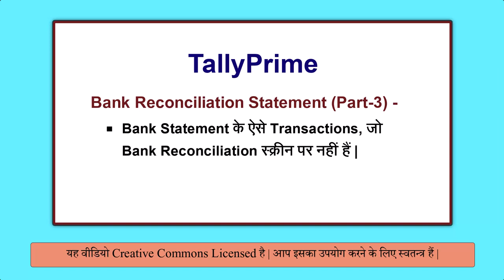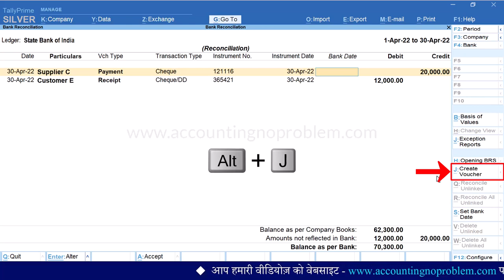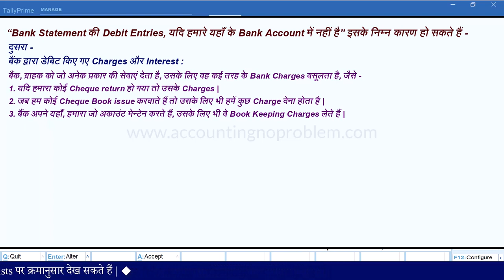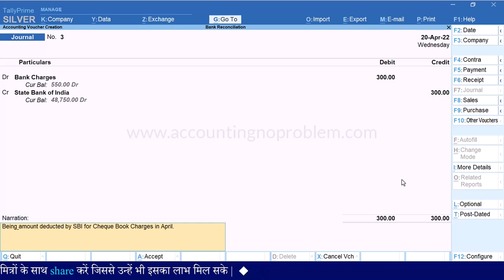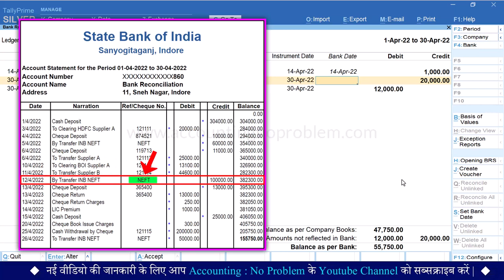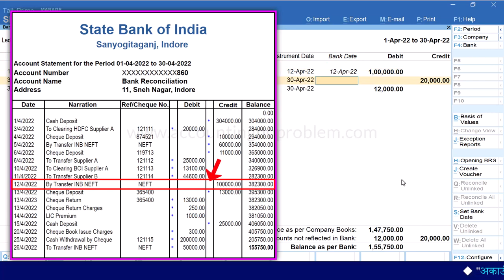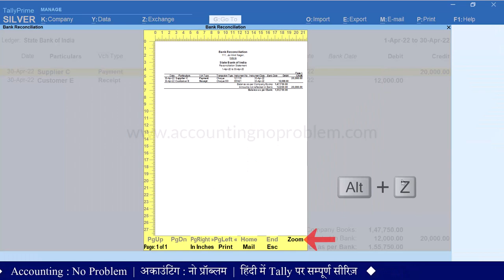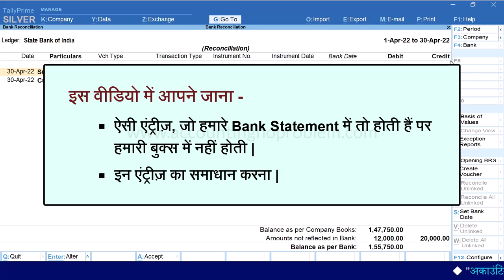Bank Reconciliation Statement in Tally Prime bankreconciliationstatement BRS - 102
This easy Hindi tutorial of Tally Prime is about Bank Reconciliation Statement in Tally Prime. In this video you will learn : What are the steps of doing Bank Reconciliation in Tally Prime, How to match bank statements with company books, What BRS is, How to do Bank Reconciliation.

0:00 - Introduction (परिचय)

1:24 - Why are entries shown in the Bank Statement but not in the Bank Account?
जो एंट्रीज़ बैंक स्टेटमेंट में हैं, यदि वे हमारी बुक्स में नहीं हैं, तो इसके पीछे कौन-कौन से कारण हो सकते हैं?
Jo entries Bank Statement me hai, yadi ve hamari books me nahi hai, to iske pichhe kaun-kaun se karan ho sakte hai?

2:28 - Debit Entries in Bank Statement - First Reason - Cheque Dishonour.
बैंक में जमा चेक के डिसऑनर हो जाने की एंट्री बैंक स्टेटमेंट में तो रहती है पर कंपनी की बुक्स में नहीं रहती है….
Bank me jama cheque ke disowner ho jaane ki entry bank statement me to rahti hai par company ki books me nahi rahti hai..

3:44 - How to do a voucher entry/create a voucher while being on the Bank Reconciliation screen in Tally Prime?
बैंक रिकॉन्सिलिएशन स्क्रीन पर रहते हुए वाउचर एंट्री कैसे करें?
Bank Reconciliation sreen par rahte huye voucher entry kaise kare?

3:55 - How to pass the entry of a dishonoured Cheque (Bounce) in Tally Prime?
टैली प्राइम में चेक डिसऑनर (बाउंस) होने की एंट्री कैसे करें?
Tally Prime me Cheque dishonor (Bounce) ki entry kaise karen?

4:45 - Debit Entries in Bank Statement - Second Reason - Bank Charges & Bank Interest?
बैंक के विभिन्न चार्जेस की एंट्री बैंक स्टेटमेंट में तो रहती है पर कंपनी की बुक्स में नहीं रहती है.
Bank ke vibhinna charges ki entry Bank Statement me to rahti hai par company ki books me nahi rahti hai….

6:24 - How to enter Bank Charges/Bank Interest in Tally Prime?
टैली प्राइम में बैंक चार्जेस / बैंक इंटरेस्ट की एंट्री कैसे करें?
Tally Prime me Bank Charges/Bank Interest ki entry kaise kare?

8:21 - Debit Entries in Bank Statement - Third Reason - LIC Premium/Electricity Bill/EMI, etc paid directly by Bank, as per our instruction….
Bank Account se apne aap LIC Premium/Electricity Bill/EMI ityadi ke payment katne ki entry Bank Statement me to rahti hai par company ki books me nahi rahti hai……

9:19 - How to enter LIC Premium/Electricity Bill/EMI in Tally Prime?
Tally में LIC Premium/Electricity Bill/EMI की एंट्री कैसे करें?
Tally me LIC Premium/Electricity Bill/EMI ki entry kaise karen?

9:48 - Credit Entries in Bank Statement - First Reason - Direct Payment in our Bank Account by customer.
Yadi customer hame suchit kiye bina, direct, hamare Bank Account me payment kar deta hai to iski entry Bank Statement me to rahti hai par company ki books me nahi rahti hai…..

10:27 - What is the Suspense Account in TallyPrime?/How to pass entry in Suspense Account?
सस्पेंस अकाउंट क्या होता है? टैली में बैंक सस्पेंस अकाउंट में एंट्री कैसे करें?
Suspense Account kya hota hai? Tally me Bank Suspense Account me entry kaise karen?

14:05 - Credit Entries in Bank Statement -Second Reason - We send the Cheque or DD to the Bank for clearing but by mistake, we forget the entries of these.
हम बैंक में चेक जमा करते हैं, पर यदि हमारी बुक्स में उसकी एंटी करना भुल जाते हैं ……
Ham Bank me cheque jama karte hai, par kabhi kabhi uski entry hamari books me karna bhul jate hai.

14:47 - Credit Entries in Bank Statement - third reason- Interest Paid by Bank.
Bank hamare khate me jama rupye par jo byaj deta hai, uski entry Bank Statement me to rahti hai par company ki books me nahi rahti hai….

17:29 - How to Print Bank Reconciliation statements in Tally Prime?
बैंक रिकॉन्सिलिएशन स्टेटमेंट (BRS) को प्रिंट कैसे करें?
Bank Reconciliation Statement (BRS) ko print kaise karen?

17:50 - How to see/view Bank Reconciled Transactions in Print Preview?
BRS के साथ रिकॉन्साइल्ड ट्रांज़ैक्शन भी कैसे प्रिंट करें ?
BRS ke sath Reconciled Transactions kaise print karen?